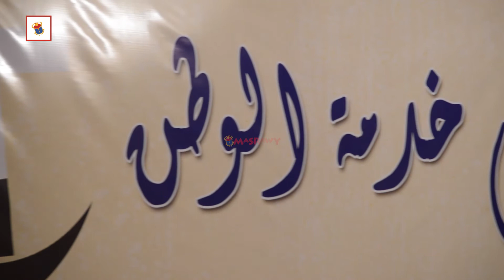الأوقاف والكنيسة يطلقون "معًا من آجل الوطن"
تقرير: عمر عبدالناصر